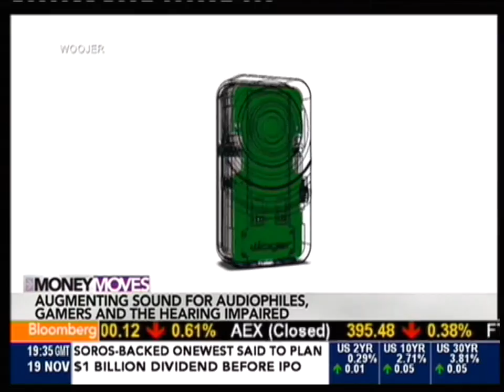Dr. Neal Naimer On Bloomberg TV - 19.11.2013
Woojer Introduces the Wearable Woofer

Nov. 19 (Bloomberg) -- Woojer Co-Founder Dr. Neal Naimer discusses the silent wearable woofer and crowdfunding innovation. He speaks on Bloomberg Television's "Money Moves". (Source: Bloomberg)